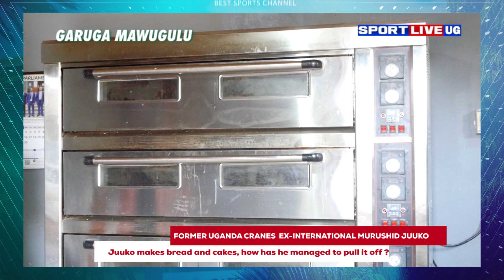MURUSHID JUUKO EXCELLING IN BAKERY BUSINESS FROM FOOTBALL